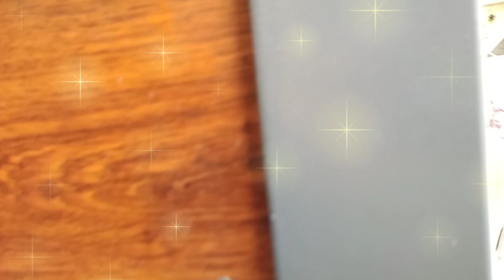Our Home Tour Exteriors Vlog |June 18,2023